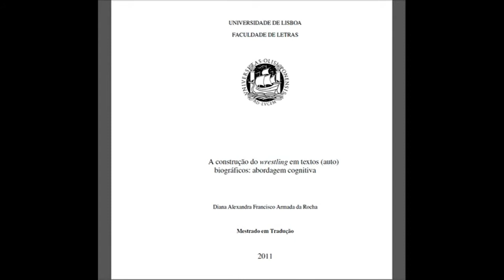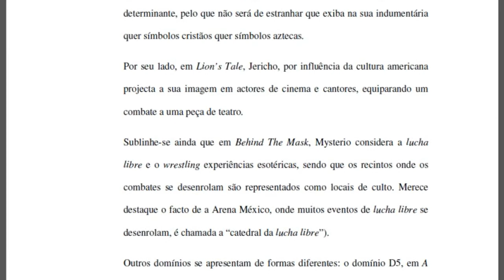Sunday Night PPV: Especial WWE em Portugal - Entrevista a Diana Rocha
Entrevista que fez parte do "Sunday Night PPV: Especial WWE em Portugal" à Diana Rocha, autora da tese de mestrado "Construção do Wrestling em Textos (auto) Biográficos"